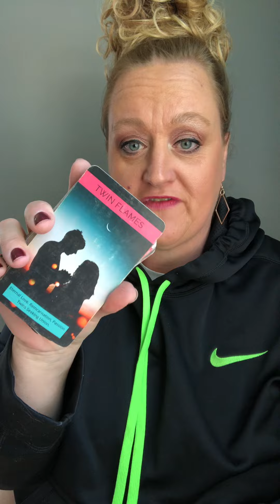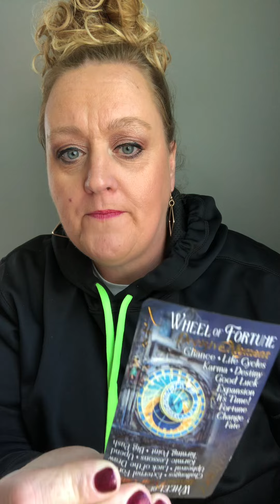No Contact 🔮💌📵 In Separation…Collective Timeless Tarot Love Reading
My name is Theresa, I am an intuitive tarot card reader. My purpose with these readings is to offer you help by gaining the insight and clarity you need to follow your inner truth.

Purchase A Personal Reading:
TimelessDivineTarot.com

PERSONAL READING OPTIONS:
❤️ No Contact
❤️ Just Met/Dating
❤️ Single’s Personal
❤️ In A Relationship
❤️ Future Spouse
❤️ Twin Flame/Soulmate

Tarotcards Oraclecards Crystals Spiritmessages Timelessdivine Divine TimelessDivineTarot sun moon riding love career money cancer, Scorpio Pisces libra, Gemini, Aquarius Aries, Leo, Sagittarius taurus, Virgo, Capricorn